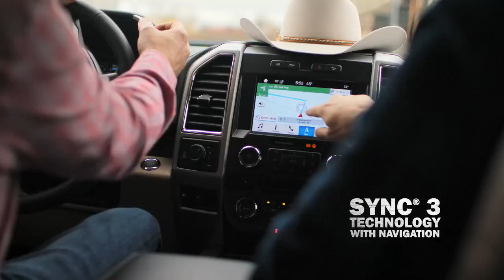Late surge lifts Texans past Jarvis Christian